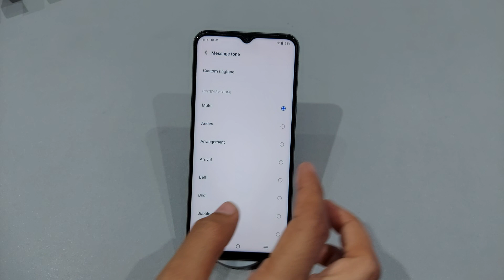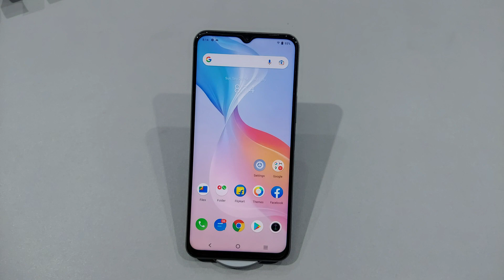How to change message ringtone in vivo y21 | vivo y21 me message ringtone kaise change kare